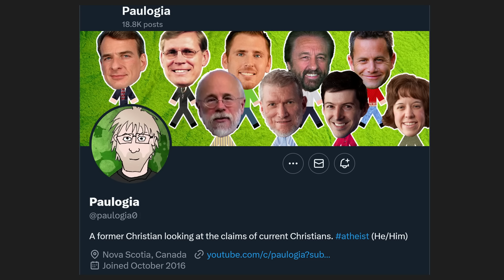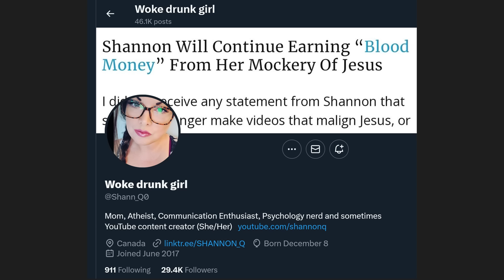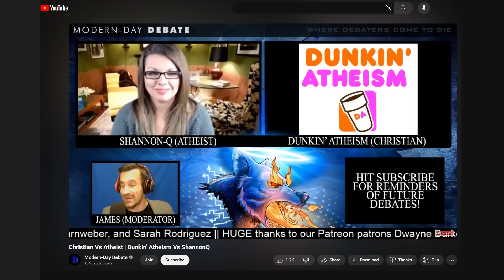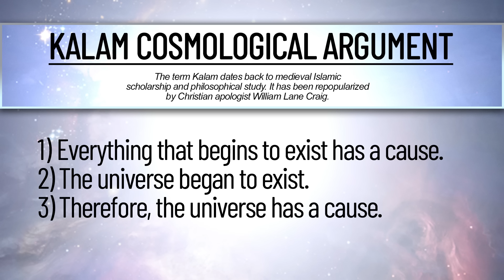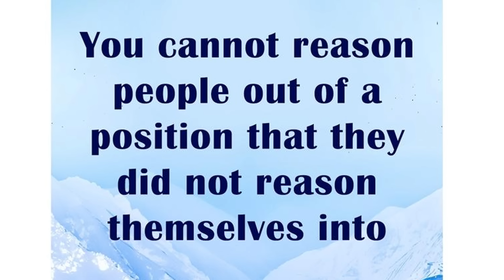Chaos Agents: with Shannon Q. and Paulogia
Two popular activists bring insight, sarcasm, and suspiciously-good chemistry to the studio this week.